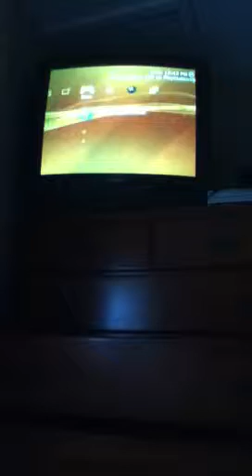Skate 3 episode 1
Just me playing skate 3 first video